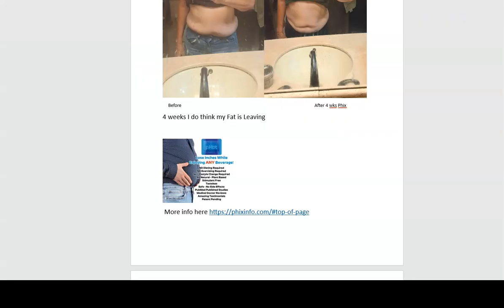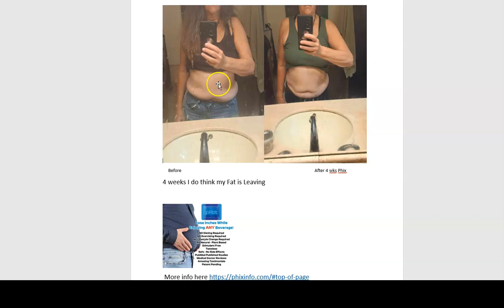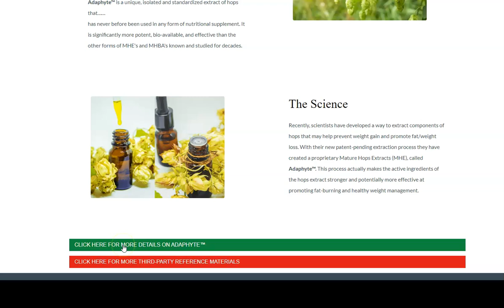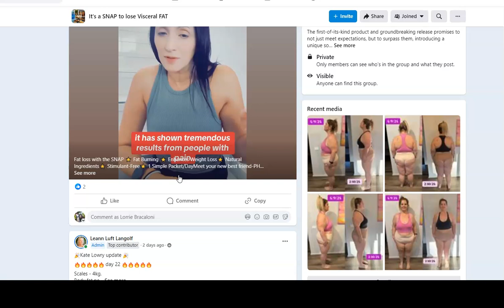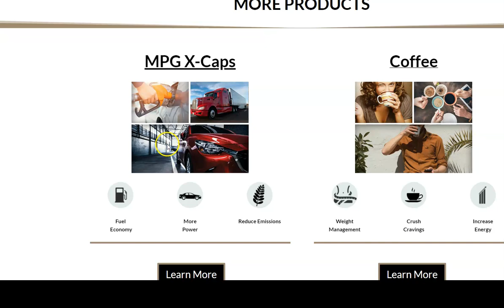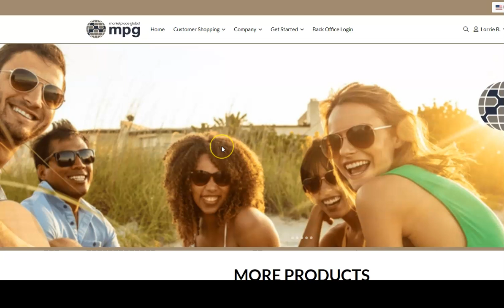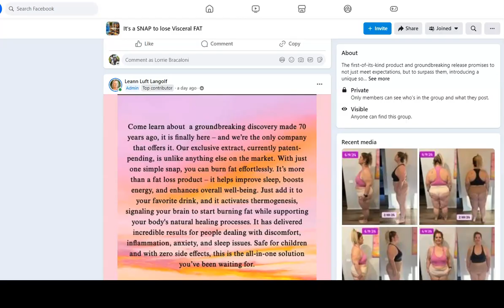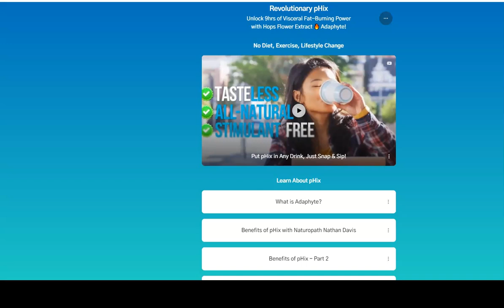Phix Fat Loss Review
Phix is a natural dietary supplement designed to promote fat loss by activating the body's thermogenic response.
 Its key ingredient is Adaphyte™, a proprietary extract derived from hops (Humulus lupulus), which stimulates brown adipose tissue (BAT).
This tissue helps increase metabolism, promoting fat burning, particularly visceral fat around the belly.
 Phix can be added to any drink, including alcoholic beverages, as it's tasteless and colorless. It is also free from stimulants like caffeine and has no reported side effects.

Adaphyte is created through a specialized process that maximizes the fat-burning properties of hops. Studies have shown that participants using Adaphyte in controlled environments lost weight, making it a potential aid for those aiming to manage their weight without major lifestyle changes.

Phix has been noted to work for up to 9 hours per dose, making it a convenient option for supporting fat loss during daily activities​.